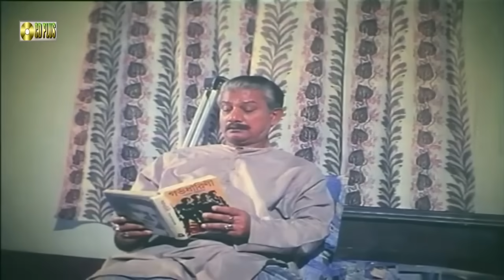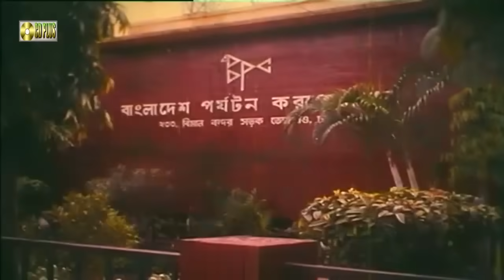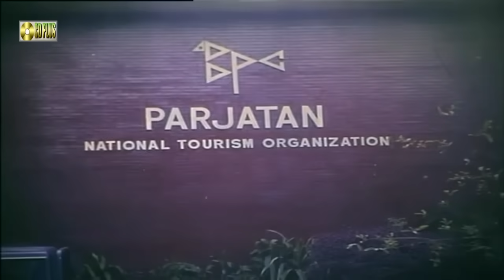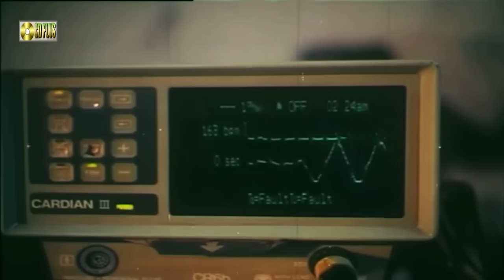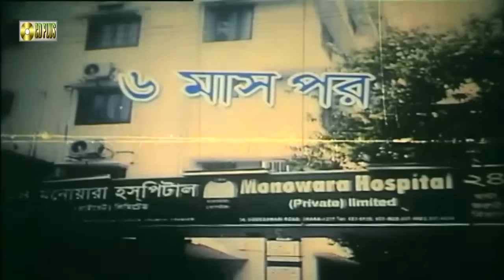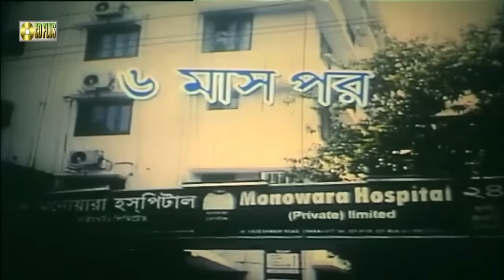Dui Noyoner Alo ( দুই নয়নের আলো ) - Riaz | Shabnur | Ferdous | Shakil Khan | Don | Bangla Full Movie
Bangla Full Movie : Dui Noyoner Alo
Star Cast : Riaz | Shabnur | Ferdous | Shakil Khan | Don | Bulbul Ahmed | Amol Bosh | Proveer Mitro | Rehena Joly And More
Dop : M.H Swapon
Editor : Touhid Hossain Chowdhury
Story,Dialogue,ScreenPlay & Direction By : Mostafizur Rahman Manik

পূর্ণদৈর্ঘ্য বাংলা ছায়াছবি  -  দুই নয়নের আলো
অভিনয়ে : রিয়াজ | শাবনুর | ফেরদাউস | শাকিল খান | ডন | বুলবুল আহমেদ | অমল বোস | রেহেনা জলি এবং অনেকেই
চিত্রগ্রাহক : এম, এইচ, স্বপন
সম্পাদনা : তৌহিদ হোসেন চৌধুরী
গল্প , সংলাপ ,চিত্রনাট্য এবং পরিচালনায় : মোস্তাফিজুর রহমান মানিক
লেভেল : সিডি প্লাস